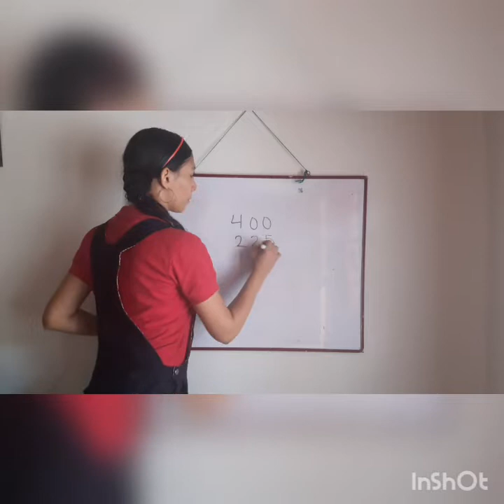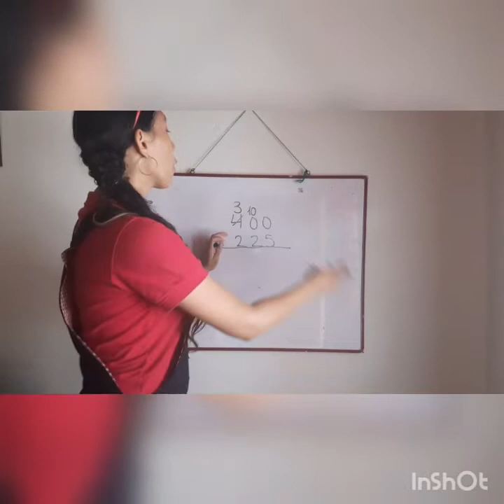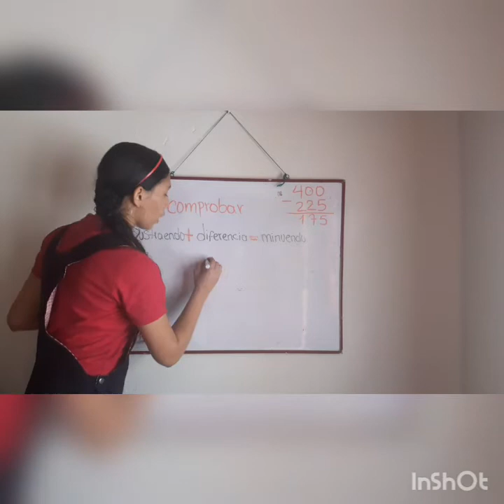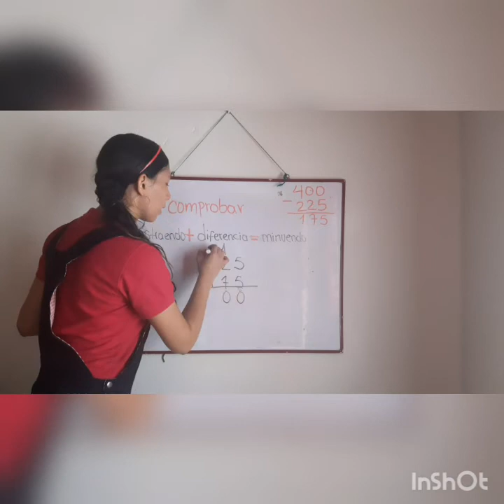🐱 Sustracción de números naturales 📐 MATEMÁTICAS ▶Segundo 【PRIMARIA】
🐱 TEMA: Sustracción de números naturales.
Diviértete con las actividades HOMESCHOOLING.
Asignatura: 📐 MATEMÁTICAS.
Para estudiantes de ▶Segundo  de Educación Básica 【PRIMARIA】

OBJETIVO:
Resuelvo y compruebo sustracciones con números naturales.

INICIO:
Se presentará una situación problema contextualizada.
Mi sobrina compró un dulce que le costó $350, pagó con una moneda de $500 y le devolvieron $150. ¿El cambio que recibió mi sobrina es correcto?
 Reto #1: Comentar el foro de la plataforma educa como resolver la situación planteada.

DESARROLLO:
Se describirán los procesos de resolución de sustracciones mediante una situación problema. Se explicará cómo comprobar que el resultado de una sustracción es correcto. Se plantearán operaciones para que pueda resolver desde casa.

Reto #2: Revolver las actividades de las páginas 44 y 45. Enviar al siguiente enlace:

Reto #3: Revolver las actividades de las páginas 47 y 210. Enviar al siguiente enlace:

Si quiere ir a otro grado elige el link:
【PREESCOLAR】